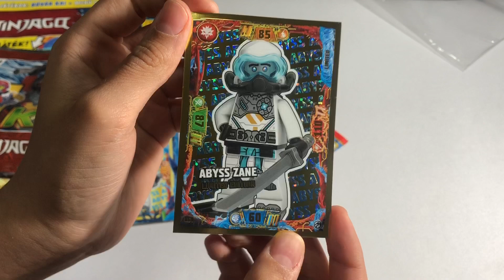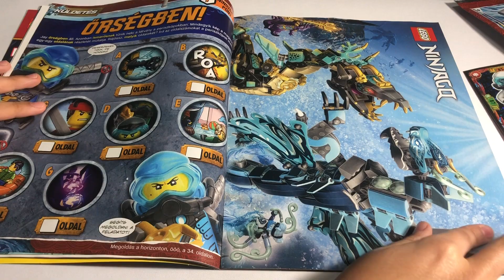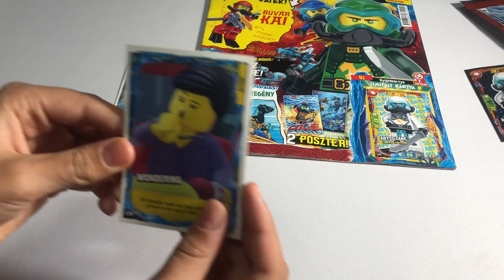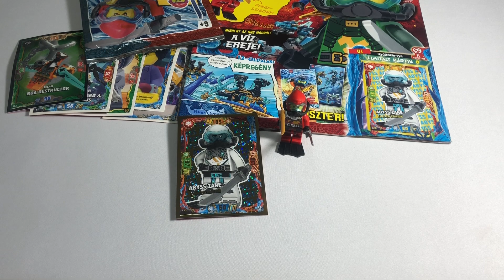Lego Ninjago Magazin Album |Lego NINJAGO figurák bontás| Lego tranding cards opening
Lego Ninjago MEGA Matrica Album |Lego játék figurák kicsomagolás| Lego tranding card opening